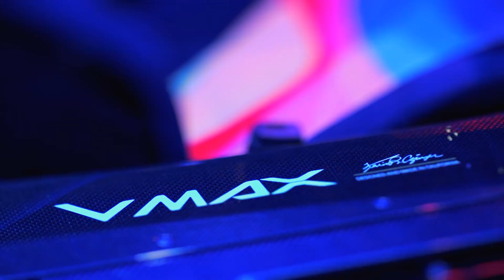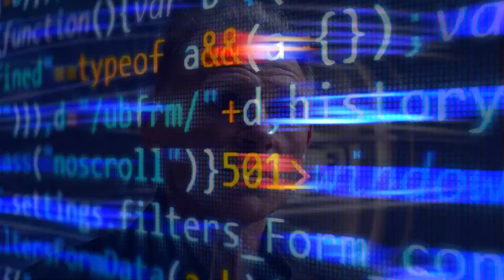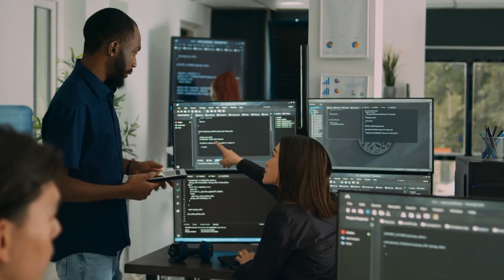CARS.TV - Kevin Czinger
CEO Kevin Czinger talks to us about the latest design and development from Czinger Vehicles.

CARS.TV is full-speed and puts you in the front-seat of the latest car and truck innovations. From under the hood to the checkered flag, viewers get an inside look at private collections (Jay Leno, Jerry Seinfeld, John Cena, and others), exclusive auctions across the country, and auto show premieres around the world. Plus, viewers get a special look at some of the most unique custom builds, famous races, and more!